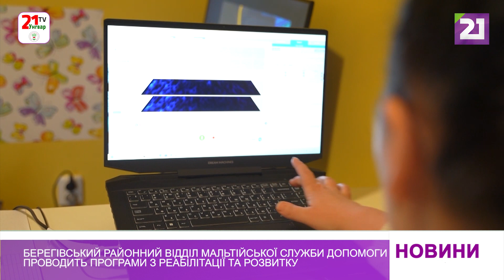Берегівський районний відділ Мальтійської служби допомоги проводить програми з реабілітації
Берегівський районний відділ Мальтійської служби допомоги беззупинно допомагає нужденним. Підтримку забезпечують, як для місцевого населення, так і для вимушено переміщених осіб. Також майже щотижня відправляють вантажі з допомогою до тих міст, які потребують підтримки. Поряд з цією діяльністю мальтійці продовжують роботу у сфері реалізації програм з реабілітації та розвитку.